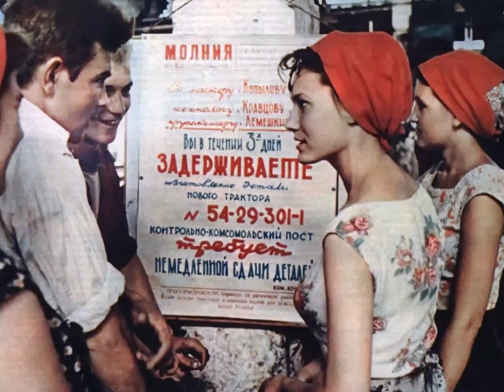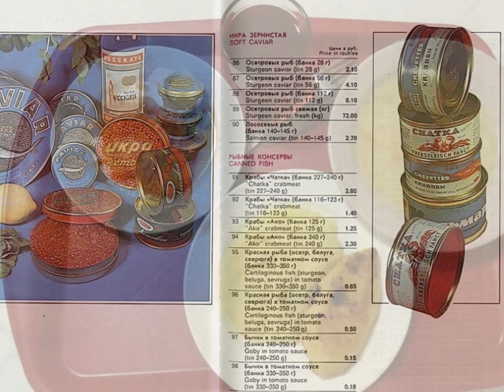"ГУСИ-ЛЕБЕДИ"... (Фото из серии "Ретро СССР", музыка - Вокальный квартет "Советская песня")